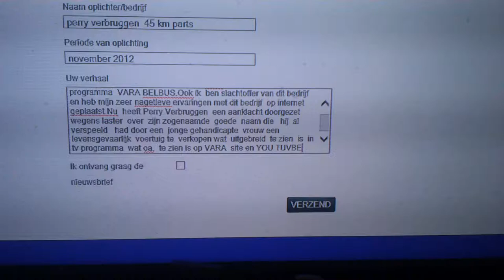car seller perry verbruggen 45 km parts boxtel hollandMOV1418